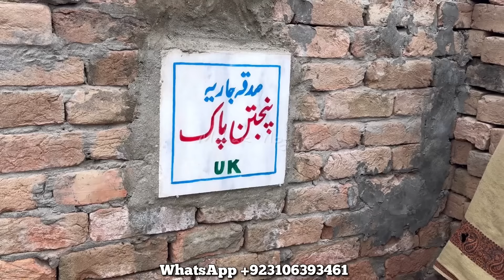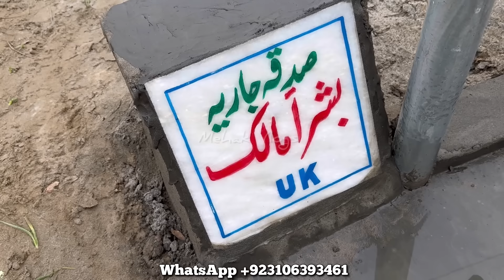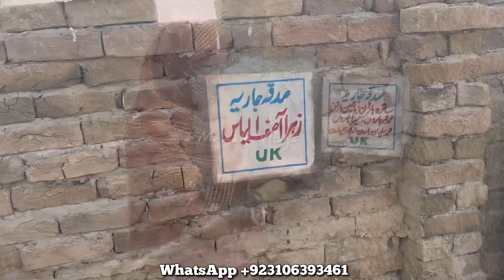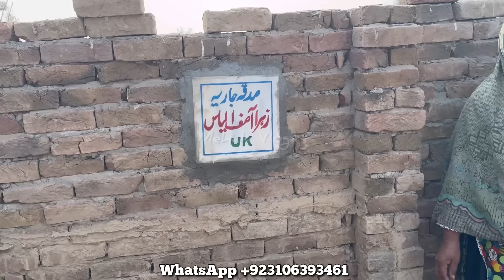UK Say Sister Kayliay Ai Raqam || Village Family Null || Null Installation ||MHK